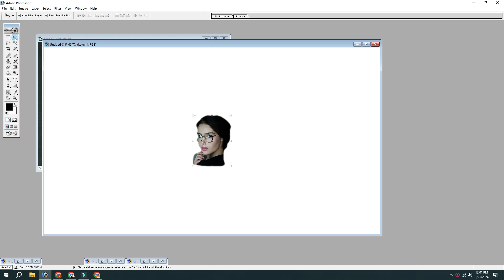Color Psychology: Choosing the Perfect Hues for Your Replacement Back